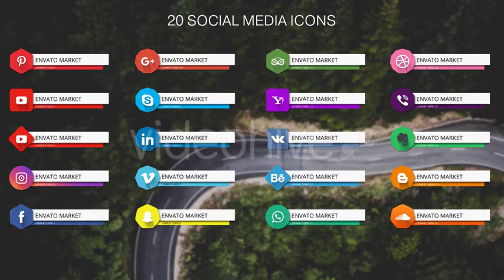Lower Thirds (After Effects template)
4K resolution; No plugin required Video tutorial included 20 Popular social media icons included

Unlimited 'Lower Thirds’ After Effects templates downloads for a single monthly fee